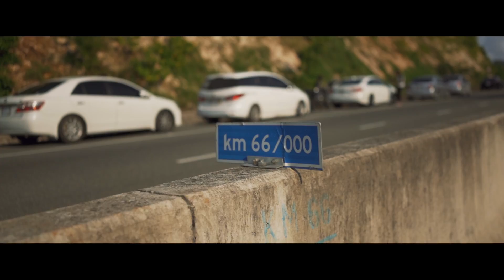Shemdon - Banks Notes (Official Video) ft. Ovenboss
2021 Tootalawah Entertainment

Bank Note Riddim